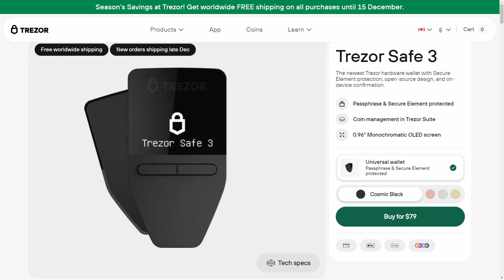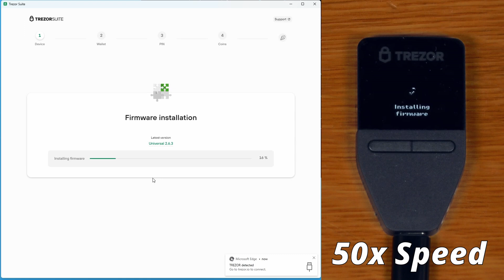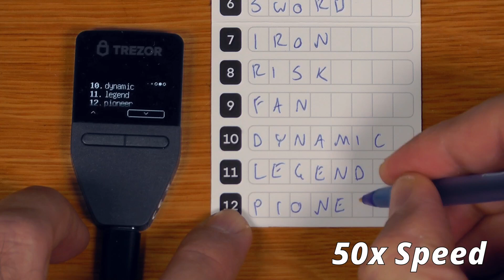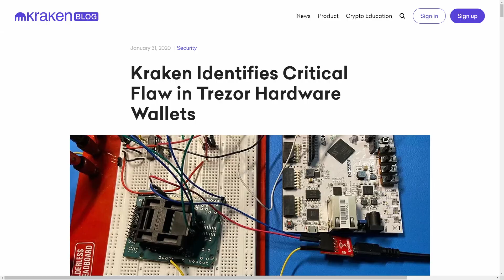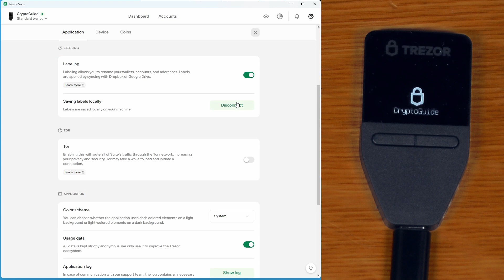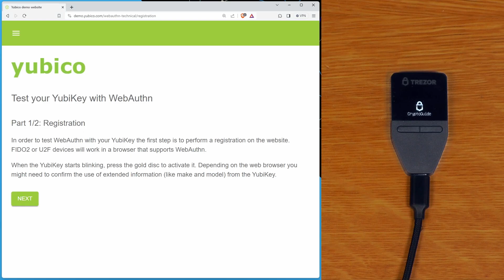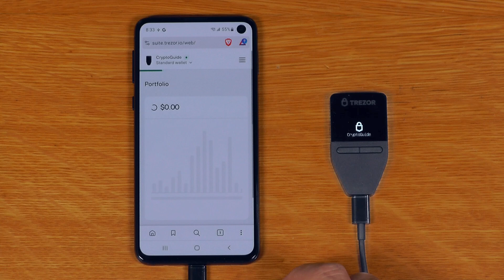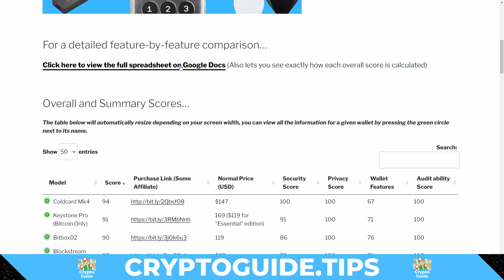Trezor Safe 3 Unbox, Setup Guide, Demo & Review (Cryptocurrency Hardware Wallet Bitcoin, Ethereum)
00:00 - Introduction
00:22 - Unboxing and Hardware Overview
01:23 - Initial Setup: Installing Trezor Suite
02:01 - Initial Setup: Firmware Installation, Genuine Check & Tutorial
03:30 - Initial Setup: Wallet Creation
04:04 - Initial Setup: Seed Backup
04:57 - Initial Setup: Backup Verification (Check Backup)
05:11 - Initial Setup: Device PIN
05:52 - Initial Setup: Device Customisation
06:17 - Initial Setup: Standard Wallet vs Hidden Wallet (BIP39 Passphrase)
07:17 - Receiving Bitcoin
07:51 - Sending Bitcoin
08:47 - Trezor Suite Settings Overview
09:49 - Device Settings
09:52 - Device Settings: Check Backup (Previously Recovery Check )
11:14 - Device Security Settings
11:36 - Devices Customisation Settings
11:42 - Device Factory Reset, Custom Firmware
11:47 - Enabling Coins/Chains
11:53 - 2FA Demo (UTF & FIDO2)
12:49 - Using the Trezor with an Android Phone (or Tablet, Smart TV, etc)
14:04 - Notes on Open Source Code & License, Developer Documentation
14:59 - Summary and Conclusion